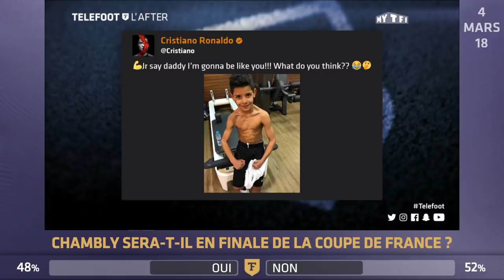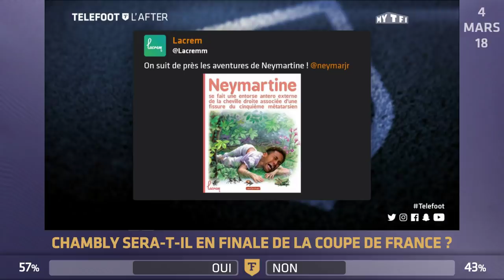Téléfoot, l'After du 05 mars 2018 avec L. Doucouré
Retrouvez Téléfoot l'After en direct sur Youtube autour de Frédéric Calenge, Charlotte Namura, Thomas Mekhiche et de notre invité Lassana Doucouré.